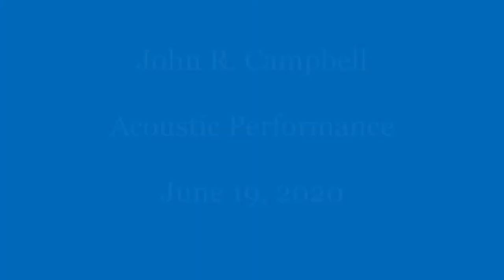JohnRCampbell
3 Original Songs Acoustically

Billy A.K.A
Yellow Moon
Jock Thomson's Bairns